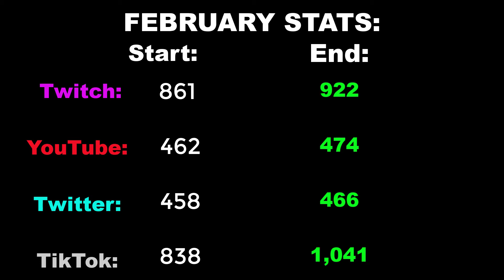BEST OF FEBRUARY!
Another Month of insane growth! Thank you for the continued support!
Lets start off March the same